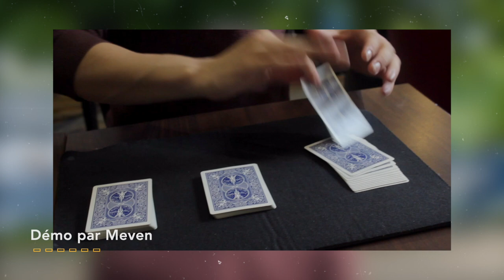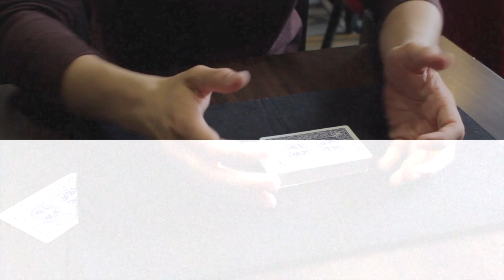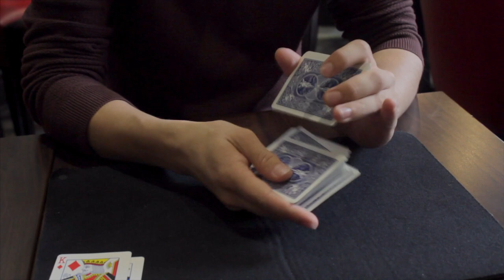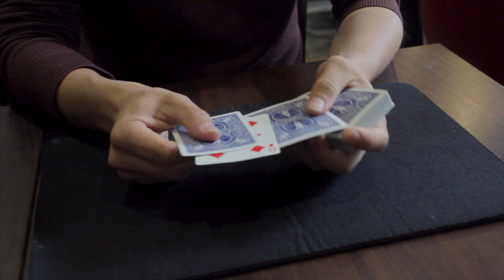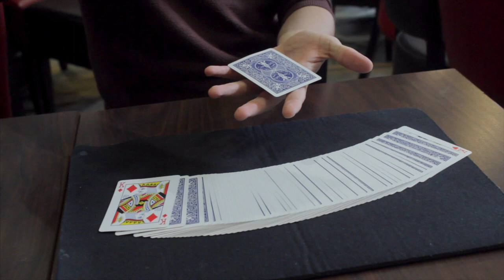MEVEN DUMONTIER - Interview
Pour vous guider dans cette vidéo :

00:00 • Introduction
00:31 • Comment utilises-tu l'improvisation ?
03:17 • Un deuxième livre ?
04:49 • D'autres projets ?
05:58 • Que verrait-on dans un spectacle de Meven ?
08:19 • Se limiter aux cartes est-il un problème ?
09:38 • As-tu un esprit cartésien ?
11:41 • Cet esprit te bride-t-il parfois en improvisation ?
13:21 • Des livres à conseiller ?
17:21 • Qui t'inspire ?
21:04 • Quel est ton rapport à la technique ?
25:55 • Trois anecdotes ?
33:56 • Inclus-tu l'estimation dans certaines routines ?
35:48 • Présente-nous un objet symbolique pour toi.
39:04 • Quel est le principe des feuilles de route ?
43:07 • Quelle est une bonne fin de tour ?
48:13 • Que conseilles-tu pour bien apprendre une technique ?

51:07 • Une routine d'estimation ?
53:05 • Une routine de sandwich ?